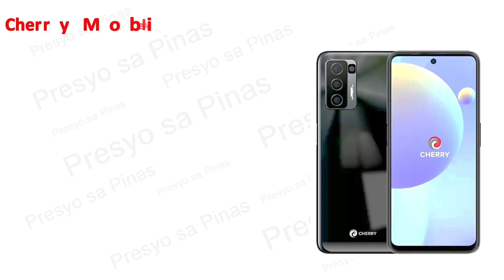Cherry Mobile Price List 2023 Philippines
laz malls (lazada mall online)
shopee malls online
SM malls